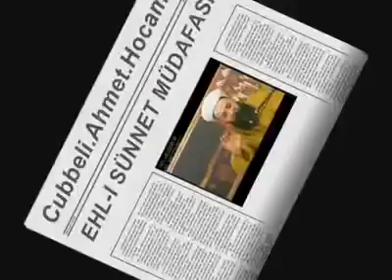Cübbeli Ahmet Hoca - adnan oktar - yahudiler bize emanet